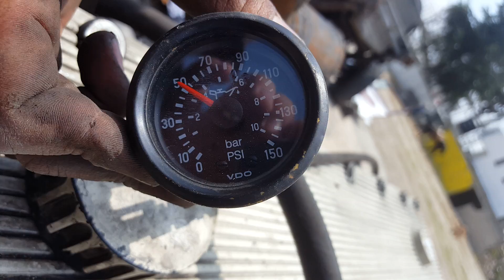Motor cummins m11 370hp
De venta en mercadolibre 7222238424